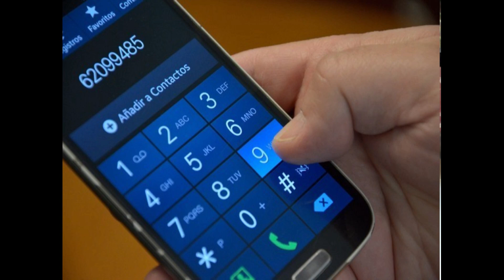OLVIDAR Y RECORDAR ...QUE COSA????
Es una virtud OLVIDAR pero tambien lo es  RECORDAR asi como es que debemos no Olvidar y no debemos Recordar estamos en un tiempo para perfeccionarnos